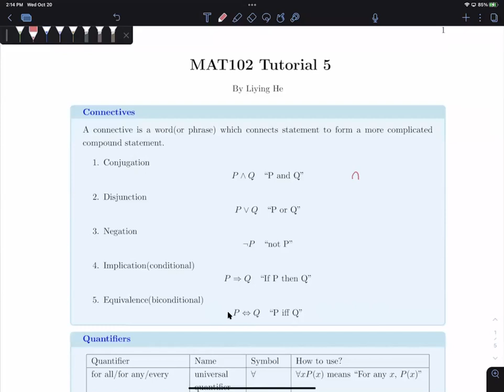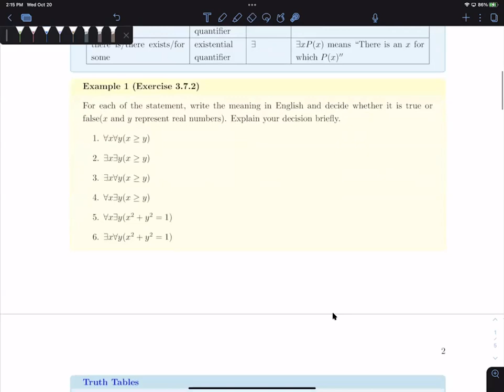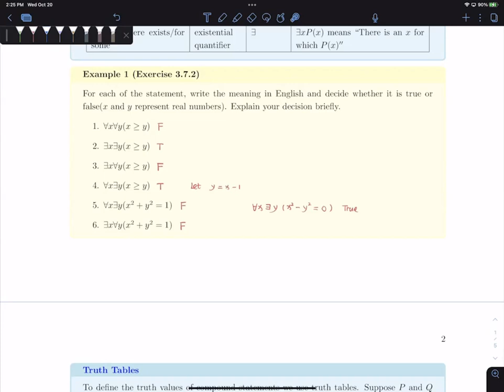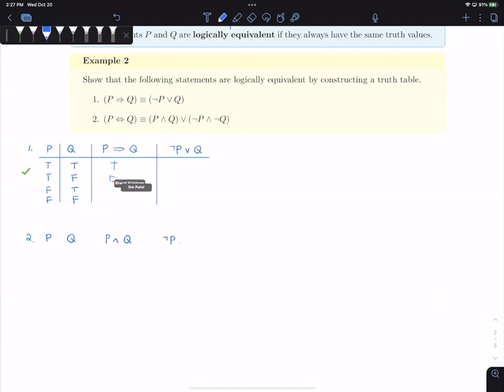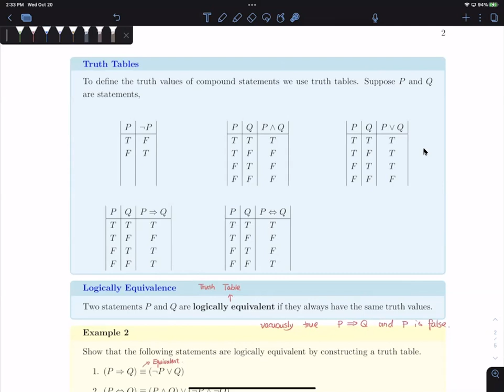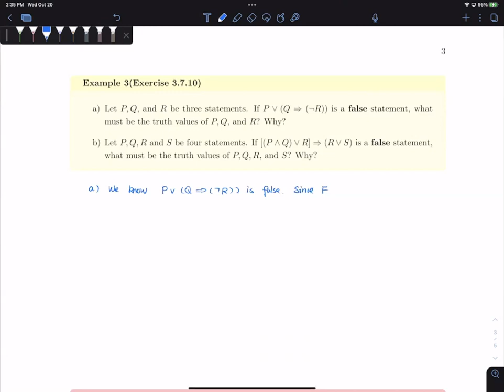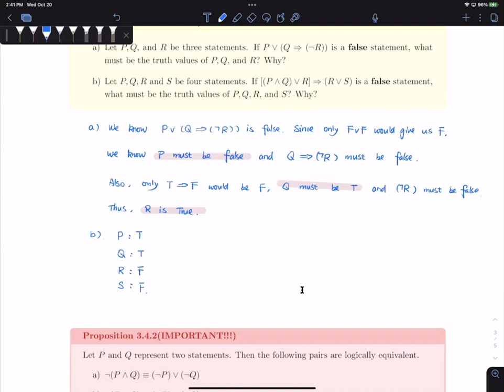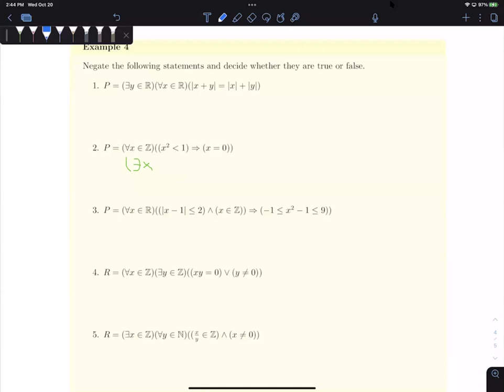21F MAT102 Tutorial 5